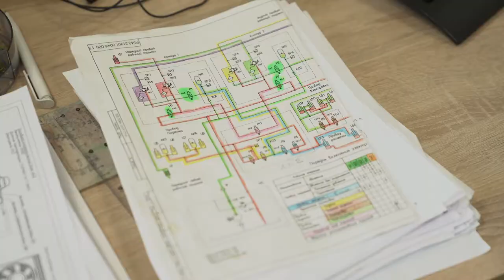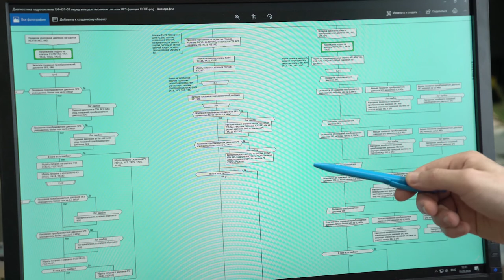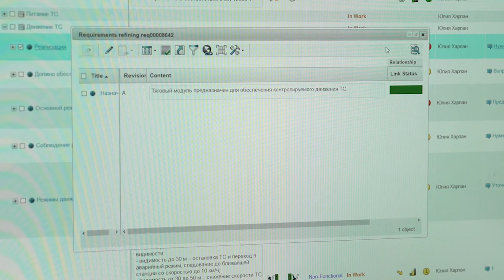Управление рисками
Зачем инвестировать в SkyWay:

☞ пожизненные дивиденды!
☞ интеллектуальная собственность!